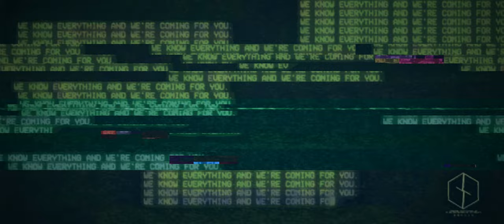Reserate - Gravity (OFFICIAL MUSIC VIDEO)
Beheading The Traitor Presents:
Reserate

RESERATE's new single "GRAVITY" is out now!
Produced and Mixed by Jian Liang Wong
Mastered by Kai Wen Wong
Directed and Edited by KevinWithAY
Filmed at Verta Collective